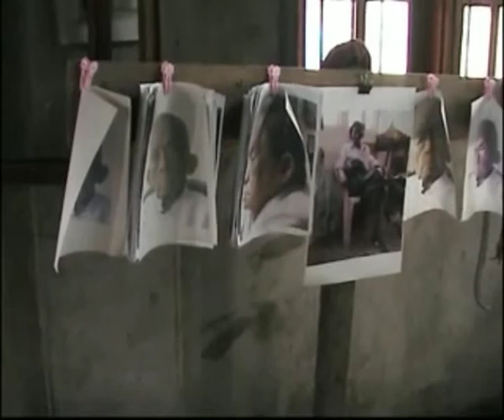Portrait status of ex Art school headmaster will exhibit in Yango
ႏုိဝင္ဘာ(၁၂)ရက္ေန႕တြင္ က်ေရာက္မည့္ ရန္ကုန္ ပန္းခ်ီ၊ပန္ပုေက်ာင္း ေက်ာင္းအုပ္ ပန္းခ်ီဆရာၾကီး ဦးသုခ၏ ေမြးေန႔အမွတ္တရ ကန္ေတာ့ပဲြအတြက္ ဆရာၾကီး၏ ပုံတူရုပ္ထုကုိ ေမြးေန႔ပဲြအမီွ ထုလုပ္ေနပါတယ္။